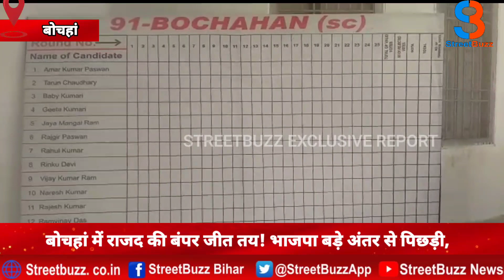बोचहा उपचुनाव परिणाम: 20वें राउंड तक मे RJD सबसे आगे, BJP दूसरे नंबर पर | मतगणना जारी | SB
Topic